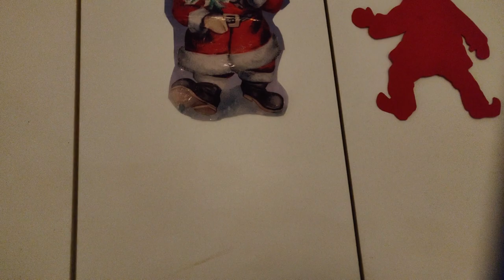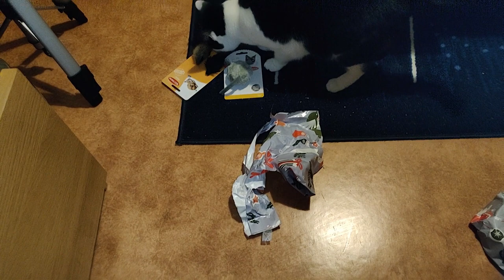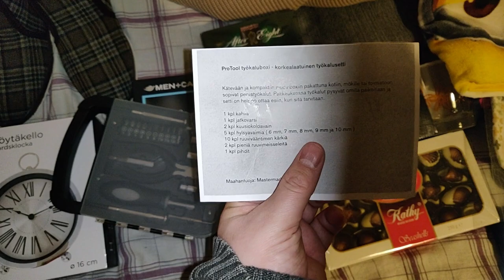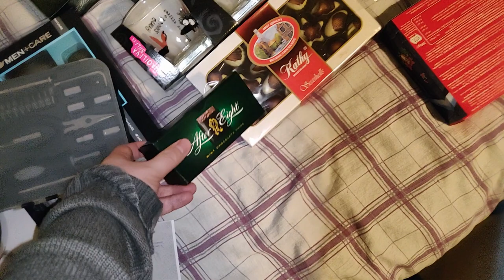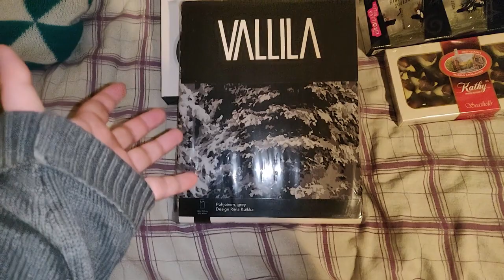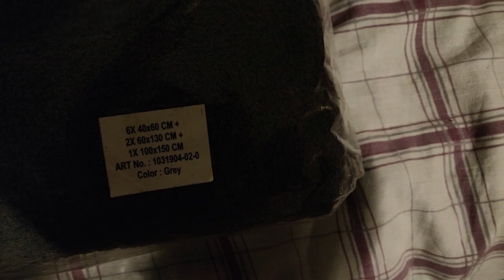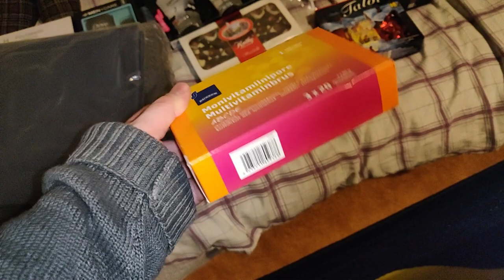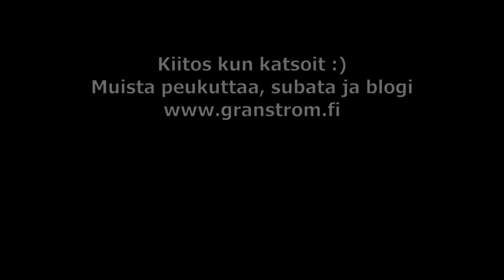Joulu 2018 🎅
Videolla esittelen jouluruokapöytää, Nessun ja minun saamia joululahjoja sekä vähän muutakin :)